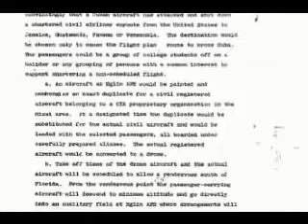Operácia Northwoods l vysvetlenie - James Bamford